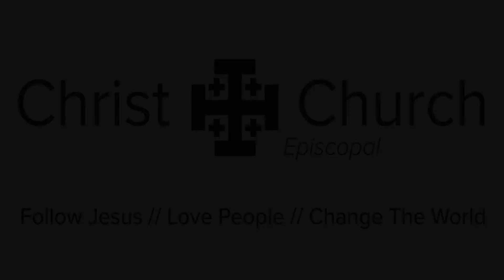God is Always More Patient // March 20th, 2022